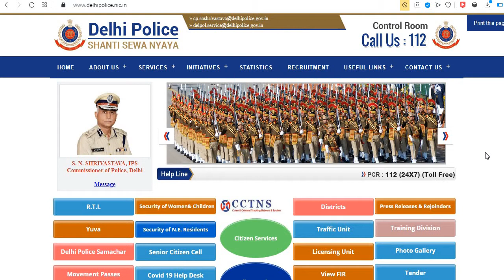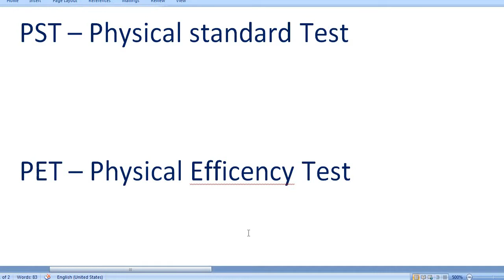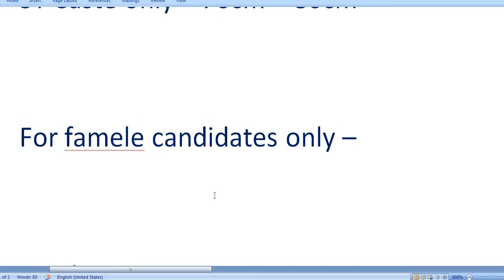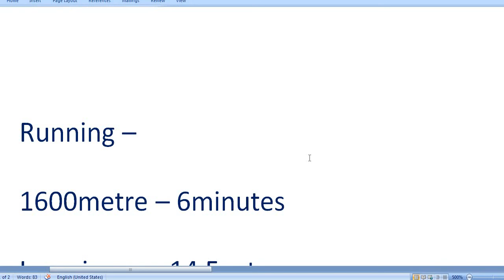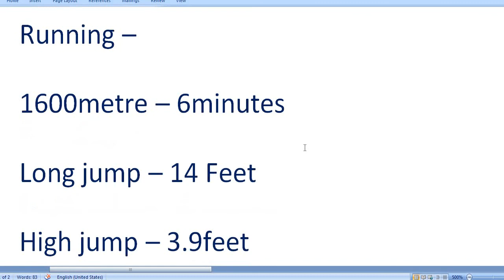Delhi Police Physical Test // Delhi police PST/PET Test 2020// Delhi police constable 2020//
Delhi Police Physical Process // Delhi police PST/PET Test 2020// Delhi police constable 2020//